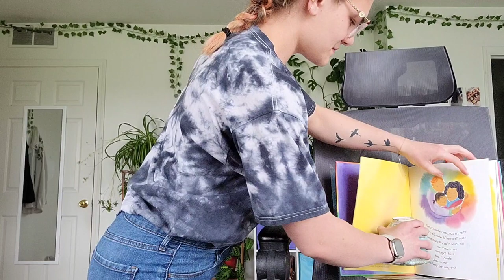ASL Children's book Storytelling final. Rain Romp by Jane Kurtz pictures by Dyanna Wolcott.